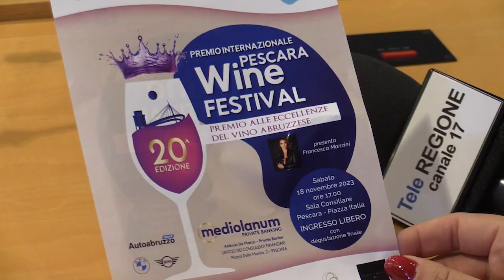Pescara Wine Festival, le dichiarazioni del presidente del Consiglio regionale Lorenzo Sospiri